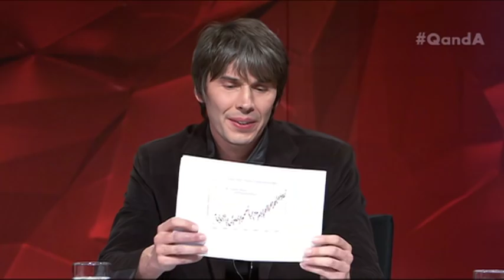QandA10 - Highlights from the First Ten Years of Q&A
Since 2008, Q&A has been providing an opportunity for Australians to question political and opinion leaders in a national forum.

Watch some of the highlights from 10 years of Q&A.